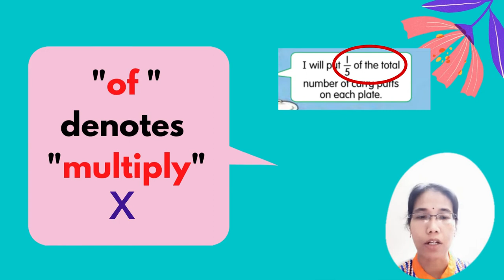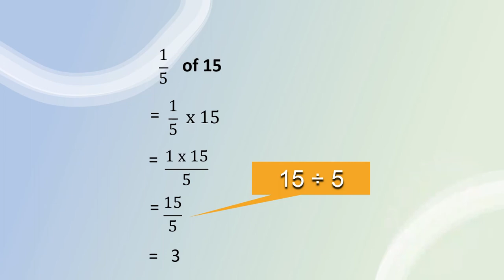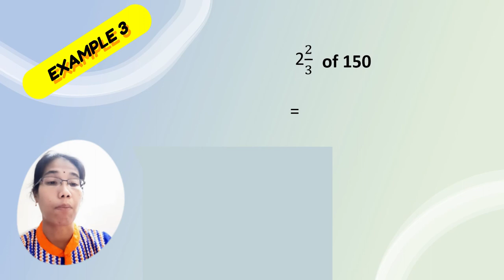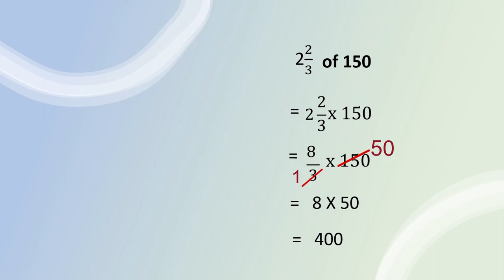FRACTION OF QUANTITY | YEAR 4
CONTENT STANDARD :FRACTION
LEARNING STANDARD :
2.1.5 Determine the value of proper fractions and
mixed numbers of a quantity